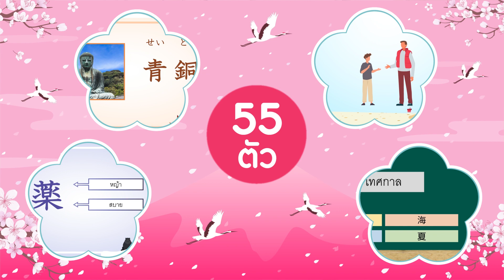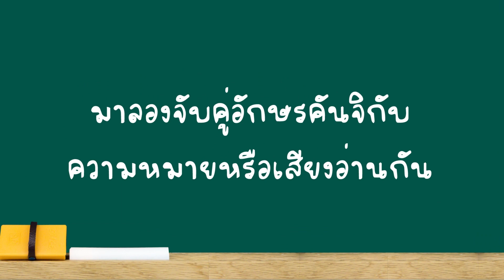CHULA MOOC | คู่คิดคันจิ ยกที่ 2 (Kanji Cool Kit Round 2)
วิชาKanji Cool Kit Round 2 : คู่คิด คันจิ ยกที่ 2 จะมีเนื้อหาทั้งหมด 4 บทเป็นการนำเสนอเกี่ยวกับอักษรคันจิเบื้องต้นจำนวน 55 ตัวอักษร โดยจะประกอบไปด้วย วิธีการอ่านออกเสียง ความหมาย ตัวอย่างคำประสม รวมถึงรากบุชุที่สำคัญ เป็นต้น

สนใจดูข้อมูลเพิ่มเติมได้ที่
mooc.chula.ac.th